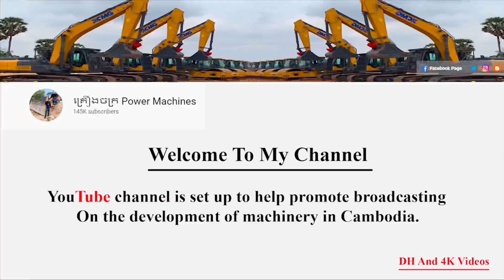New Excavator Loading Soiled Truck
* Enjoy watching my new video*

 ​​​​* Thanks for supporting all the videos I have posted.

* My Videos Original
* HD And 4K Videos.
* Can't Copy